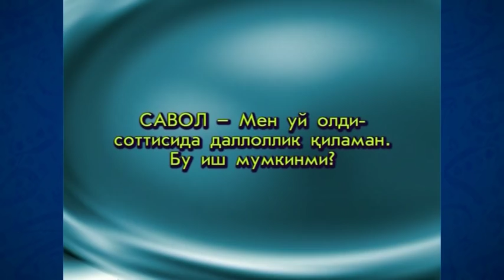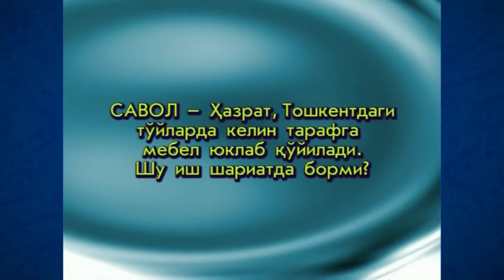15. Nafs pokligi (Ramazon 2006) «Ruhiy tarbiya» | Нафс поклиги (Рамазон 2006) «Руҳий тарбия»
15. Nafs pokligi (Ramazon 2006) «Ruhiy tarbiya»

Maʼlumingizkim, fazilatli shayx Muhammad Sodiq Muhammad Yusuf hazratlari muborak Ramazon kunlarida «Ruhiy tarbiya» suhbatlari olib borganlar. Mazkur suhbatlarda «Ruhiy tarbiya» kitobiga oid mavzular bo‘yicha maʼruzalar tinglangan. Eʼtiboringizga havola qilinayotgan videoda ushbu kitobning “Poklanish” deb nomlangan birinchi juziga oid «Nafs pokligi» mavzusida suhbat olib borilgan.